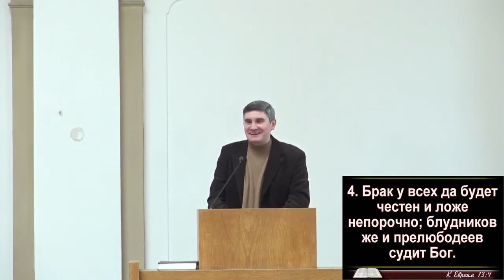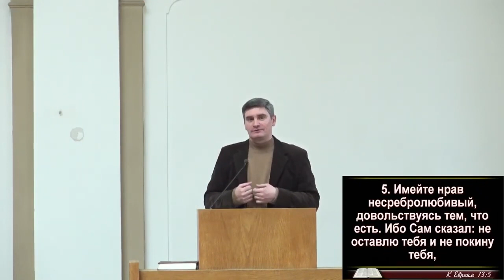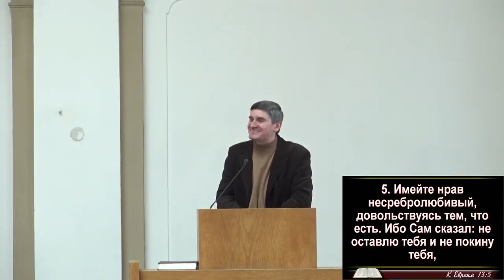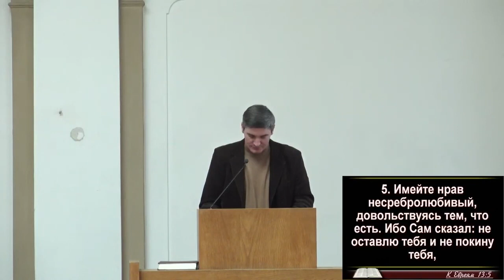5 проявлений любви стойкого верующего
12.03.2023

Церква ЕХБ м.Прага
Soukenická 15, Praha 1.